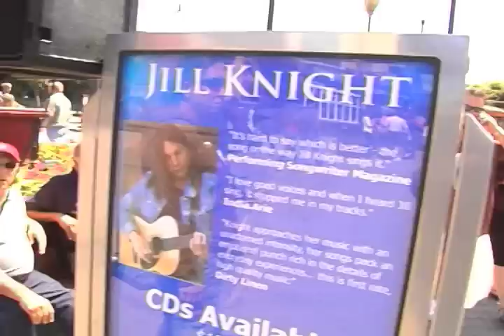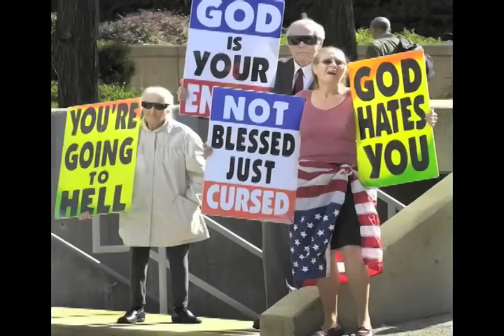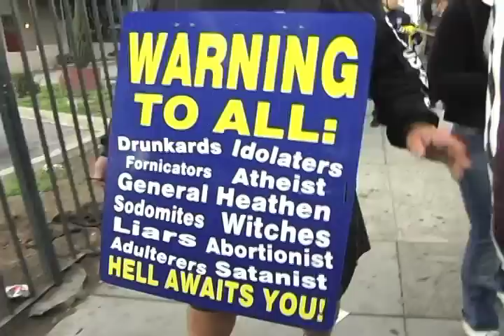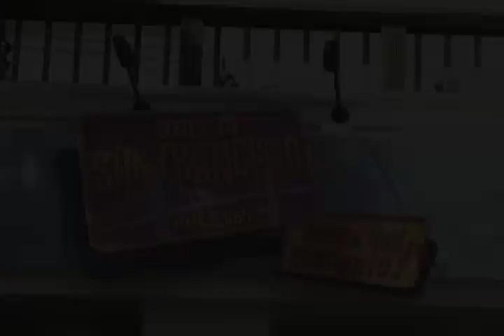For Such A Time As This Documentary Jill Knight Featured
For Such A Time As This Jill Knight Featured with Glide Memorial